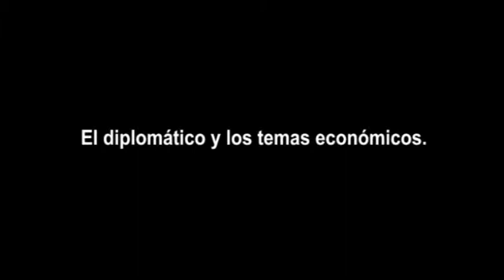Globalización y diplomacia: entrevista a Ricardo Ffrench-Davis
Ricardo Ffrench-Davis, docente la Facultad de Economía de la Universidad de Chile.
@ Marzo 2011 Apuntes Internacionales es una iniciativa de la Academia Diplomática "Andrés Bello", del Ministerio de Relaciones Exteriores de Chile. Este documento audiovisual es parte de su "Biblioteca Virtual". Las opiniones incluidas en él son responsabilidad de quien las emitió y no reflejan necesariamente la opinión de Ministerio de Relaciones Exteriores. Autorizada su reproducción, citando al medio y al autor.